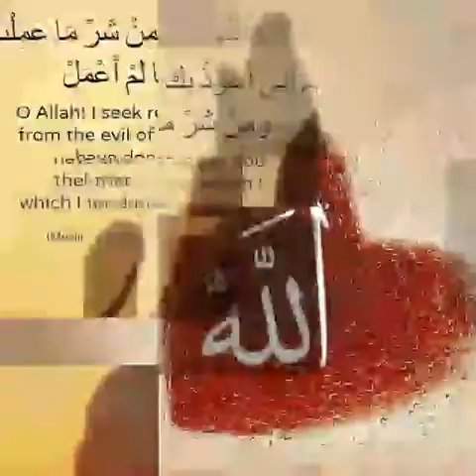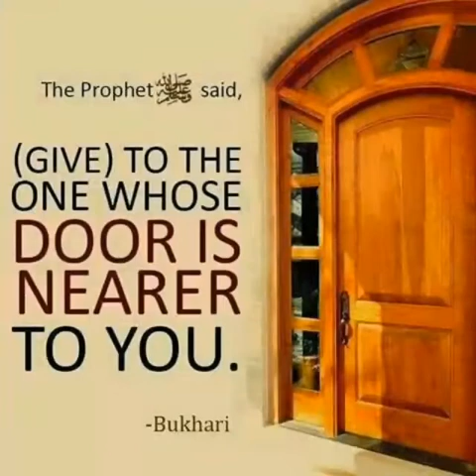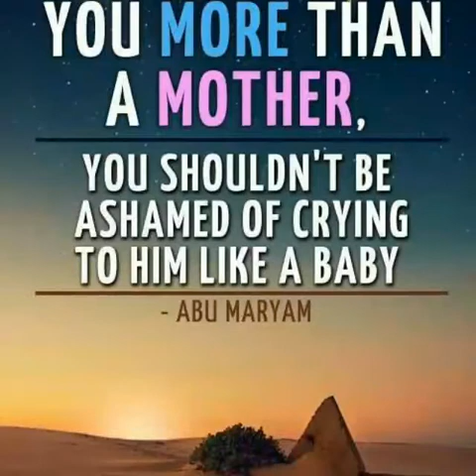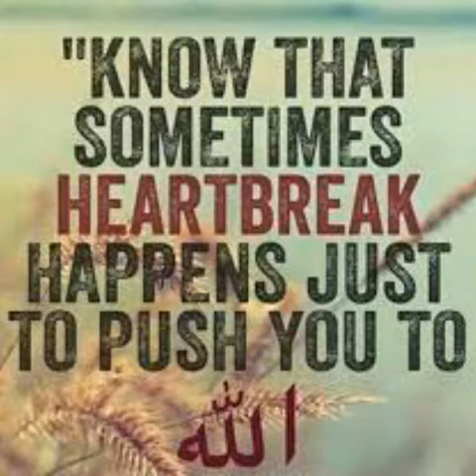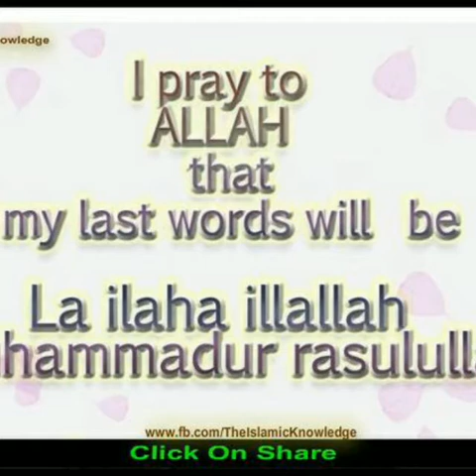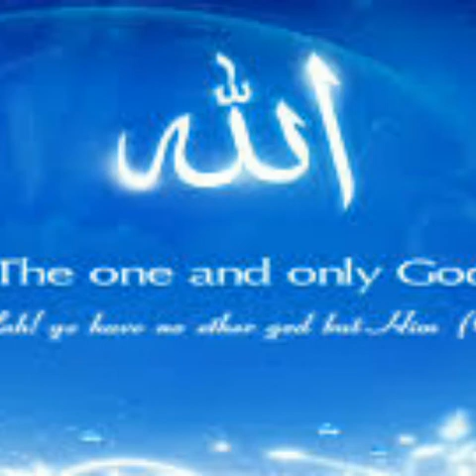5 beautiful advice from prophet MUHAMMAD (S A W) BY Mufti SADDAM hussain ludhianvi